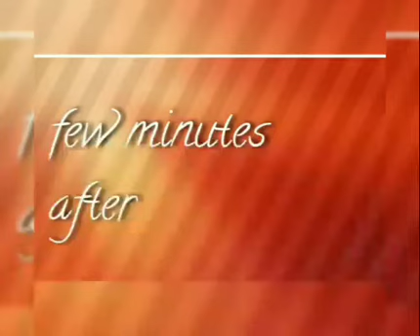how to make laphing at home?